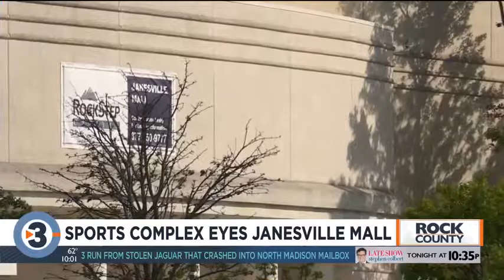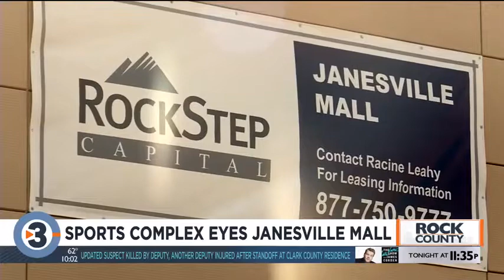How a vacant store in the Janesville mall could possibly become a multimillion-dollar sports complex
A special steering committee created to pursue the possibility of building a new sports complex in the city of Janesville has chosen its preferred location.